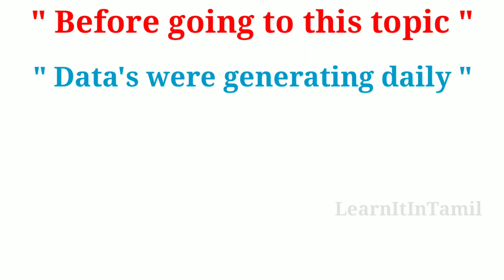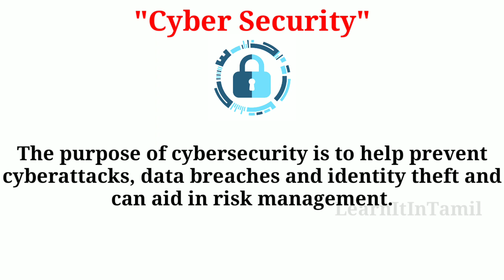What is Cyber Threats & Cyber Security?|Learn It In Tamil|தமிழ்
Cyber security protects the data and integrity of computing assets belonging to or connecting to an organization’s network. Its purpose is to defend those assets against all threat actors throughout the entire life cycle of a cyber attack.